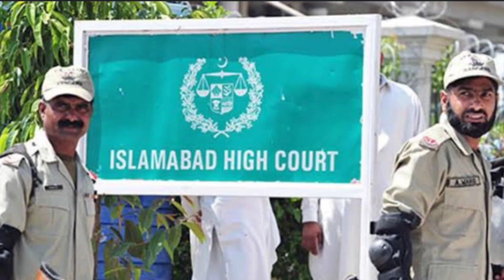نواز شریف کی واپسی کا اعلان | سمگلنگ میں ملوث سیاستدان کون؟ | عمران خان کے کیس پر فیصلہ محفوظ